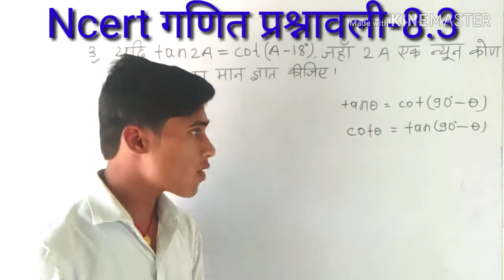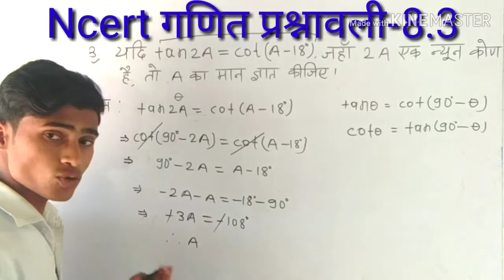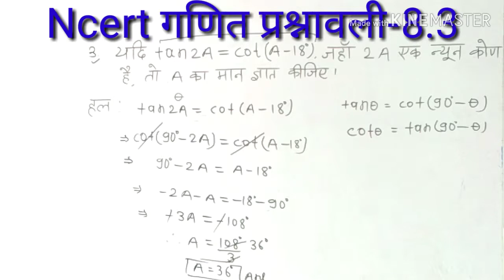Ncert class 10th trigonometric exercise 8.3 question number three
Ncert class tenth chapter 8